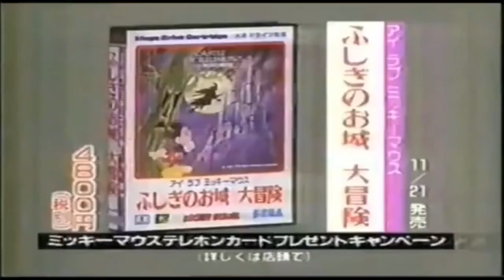04 - Castle of Illusion - Fushigi no Oshiro Daibouken - Megadrive Publicité Japon